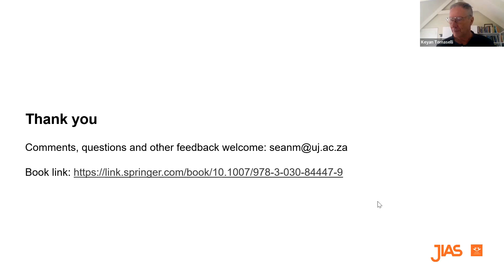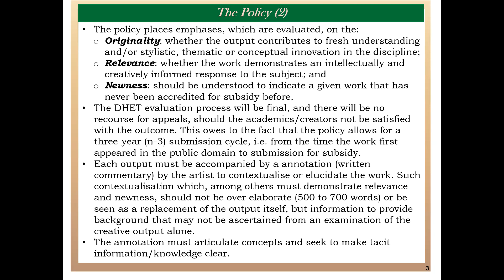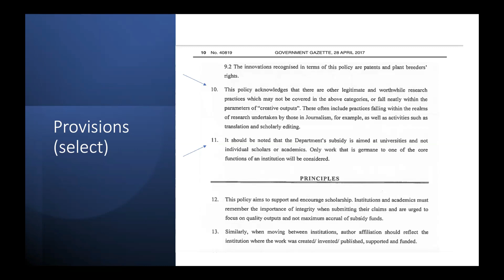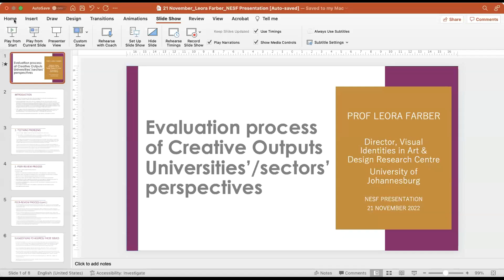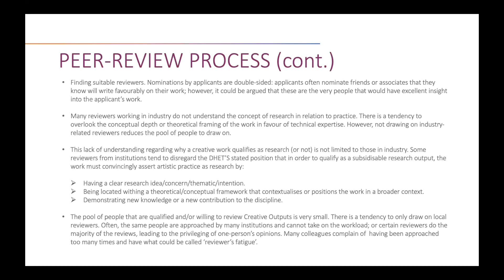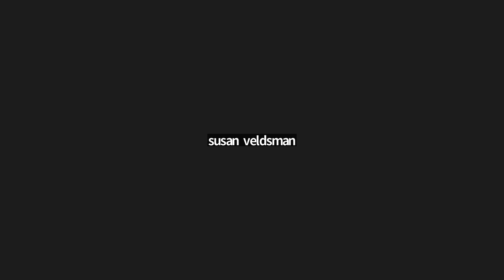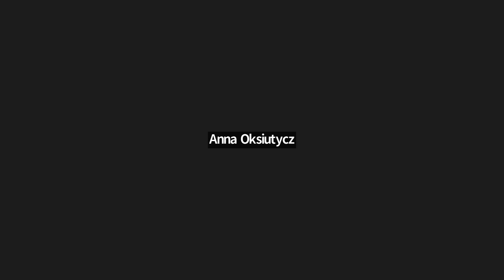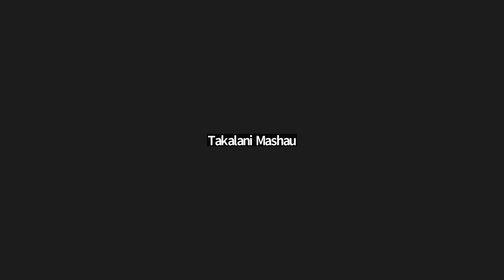NSEF Meeting Session 5: Creative Outputs